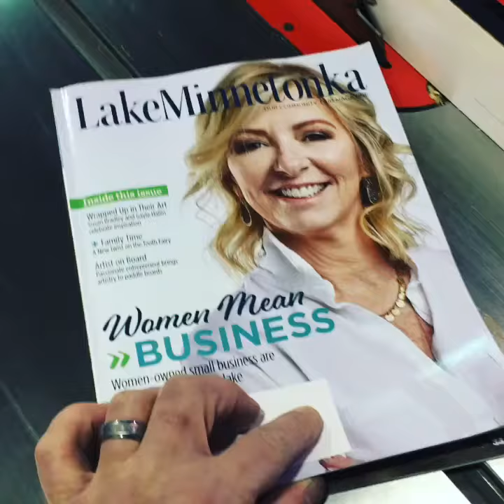Lake Minnetonka Mag - Artist on Board